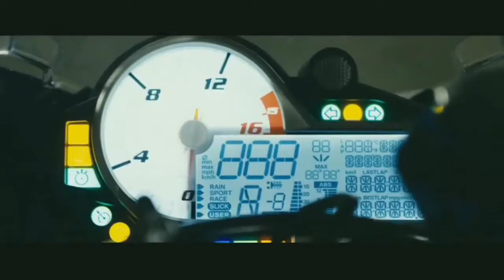New BMW Motorbike || Super sports bike Kawasaki Ninja Dukati KTM Duke [Bike Motion]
Everyone like & love super bike.